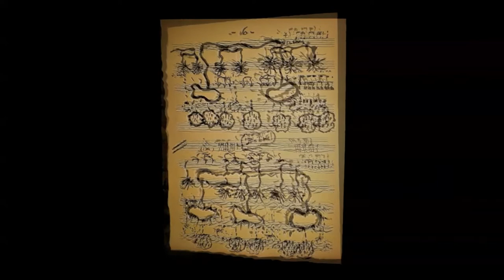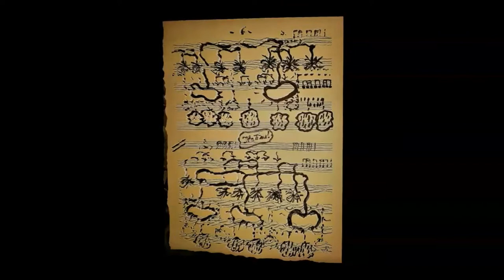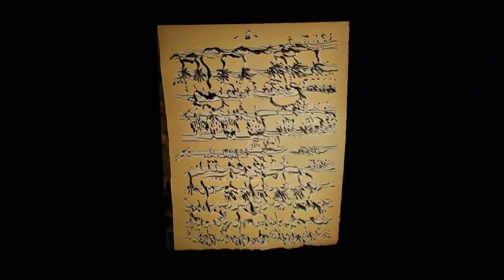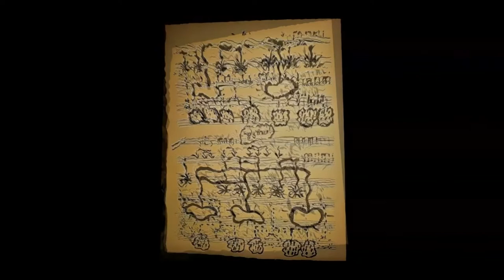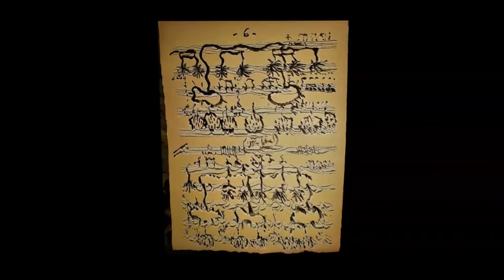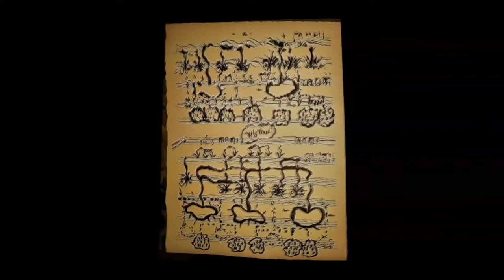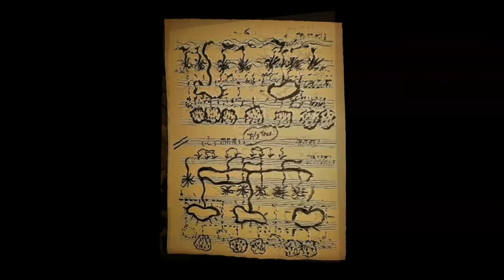youtube video #-2AQHn0qIZw